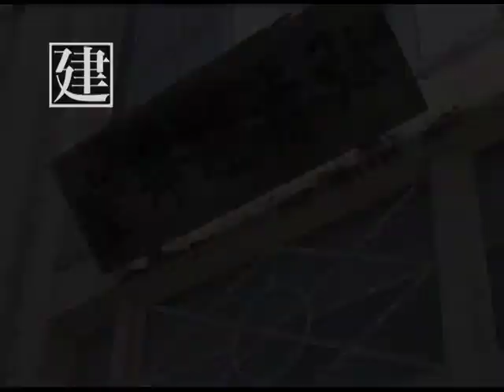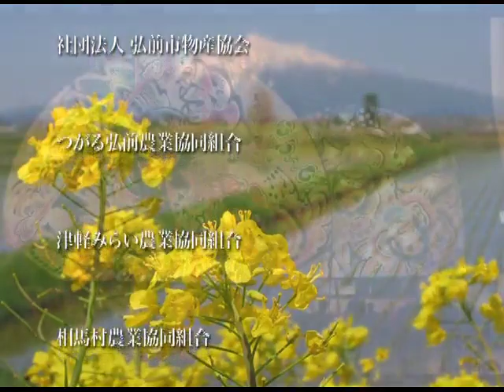弘前シティプロモーションムービー①（弘前感交劇場）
弘前市のＰＲムービーです。